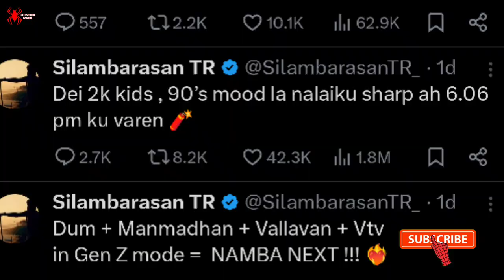Dum + Manmadhan + Vallavan + Vtv in Gen Z mode = NAMBA NEXT !!! ❤️‍🔥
CHANNEL DESCRIPTION